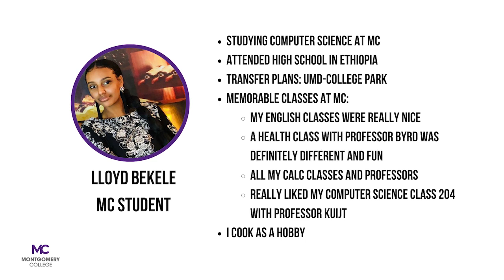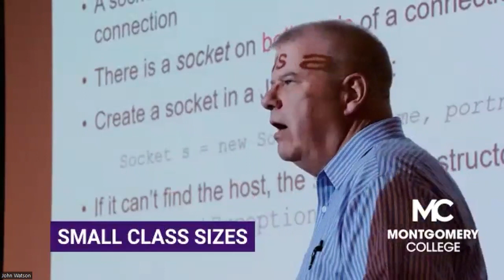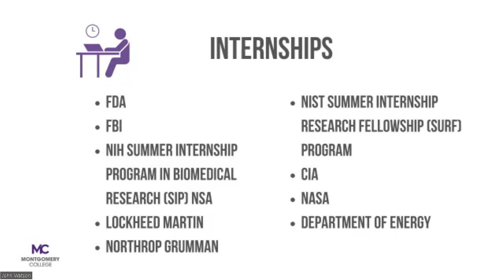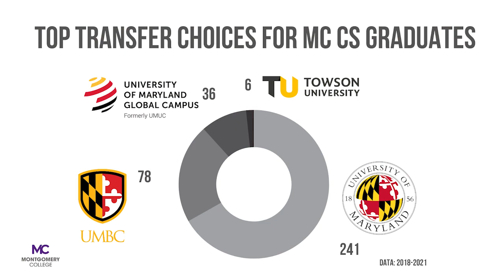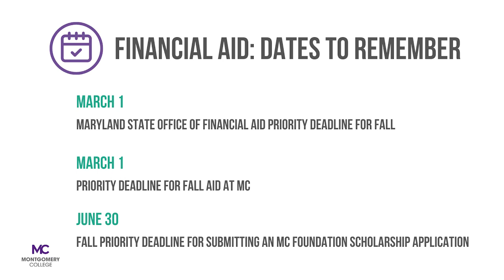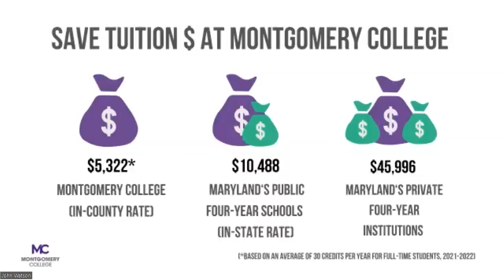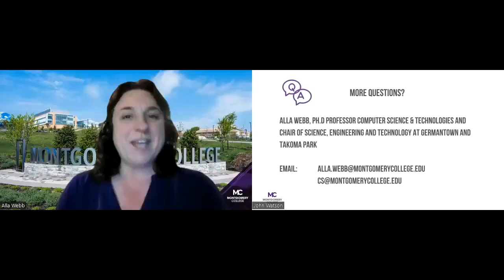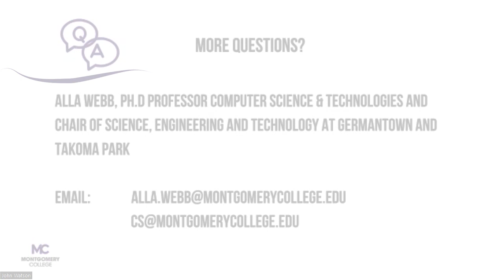Computer Science at Montgomery College: the professors, students and alumni POV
Live webinar from March 2023.  What advantages do students have when they choose Montgomery College to start their computer science careers? From highly-ranked and dedicated faculty to prestigious internships, this session covers a number of questions and must-knows about what MC has to offer.

00:00:18 Welcome
00:01:01 Panelist introduction
00:07:38 What does MC have to offer in Computer Science?
00:12:58 What is Early College?
00:14:06 Dual enrollment program
00:15:51 Where MC students have interned
00:16:21 Current MC students discuss how MC is preparing them- Lloyd Bekele and Luiz Mata Lopez
00:20:59 What is it like working in the field of computer science post-graduation?
00:23:03 How can MC help me explore the vast options within computer science?
00:25:26 MC student’s top 5 transfer institutions (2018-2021)
00:25:52 Alumni discuss how MC prepared them for to transfer: Elias Enamorado & Elizabeth Slesarev
00:30:26 New undergraduate degree at UMD CP/Universities at Shady Grove: Cyber-physical Systems Engineering (CPSE)
00:31:46 How does MC tuition compare to other 4-year public/private schools?
00:32:30 Where you can find financial aid information & important deadlines
00:34:27 Alumni: What I know now that I wish I knew when I was graduating high school
00:36:19 MC’s unique supportive environment & faculty
00:37:01 How does MC help with internships?
00:46:46 Can I learn about software and hardware all at MC? Computer engineering & computer science
00:49:53 Is it a good idea to abandon IB for Early College?
00:50:43 Data Science certification?
00:52:01 Alumni question: Did they allow you to apply for a summer internship as a freshman? How do they differentiate from a freshman who is in their first year of college early?